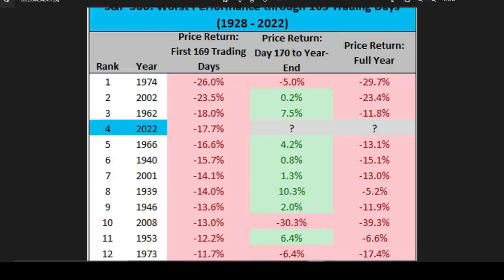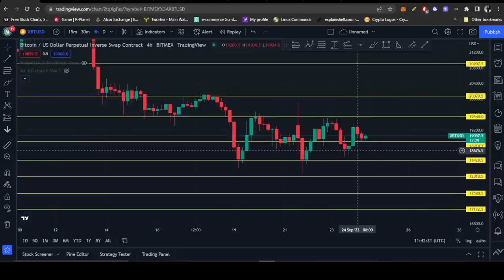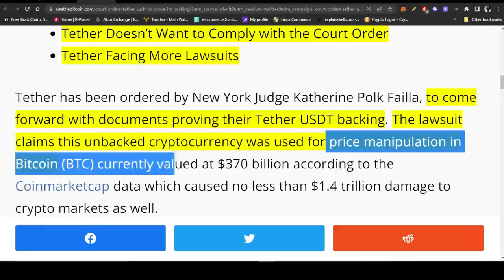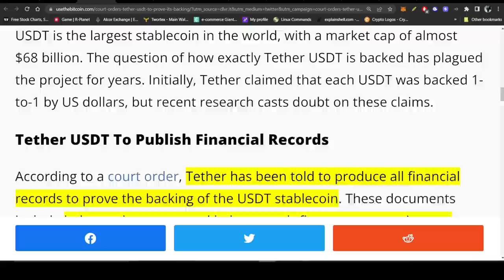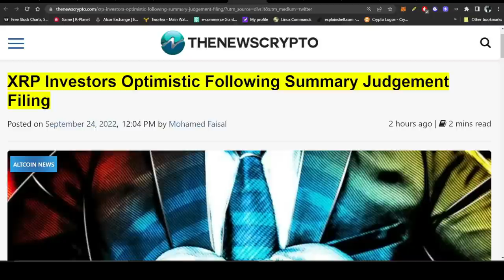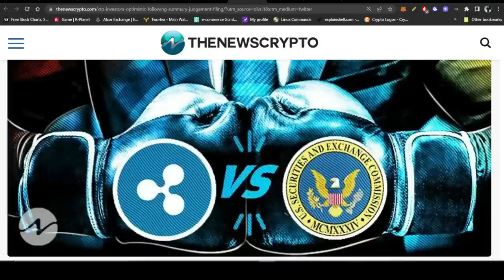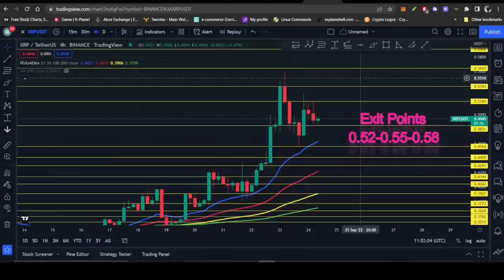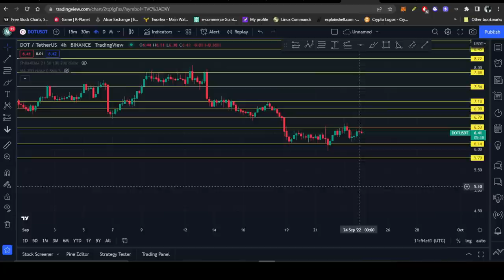USDT is in Danger? | And Ripple is out of it? | This is one of the WORST YEAR for RISK-ON Markets.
Intro - 00:00
BTC Analysis - 00:10
Why this is ONE of the WORST YEAR for Crypto - 01:17
Why USDT is in DANGER? - 04:12
Major news from Russia - 07:32
Riplle case Update - 08:36
XRP Analysis - 09:36
DOT Analysis - 11:50

In the History of Financial Systems. This is one of the WORST YEAR for Risk on Markets. Either Stock market or Crypto Market. This is year is RED and will be RED until it ends.
The Court have given order to Tether to present all the documents which shows that the Tether company have as much US Dollars at it's back as the circulation supply of USDT. If this number 1 stable Crypto Currency fails to show that they do have as much US Dollar as much they have total supply. Whole CRYPTO MARKET will be DOOMED.